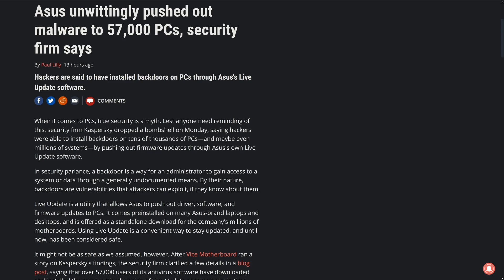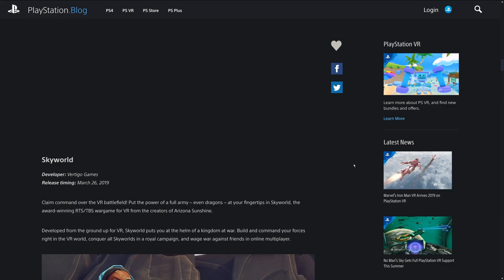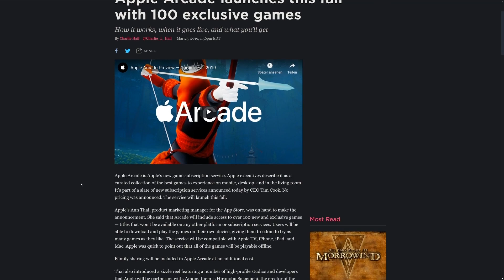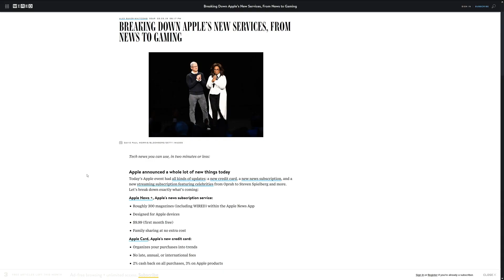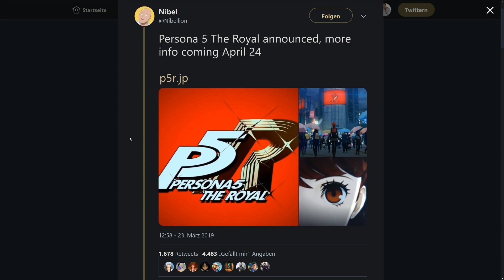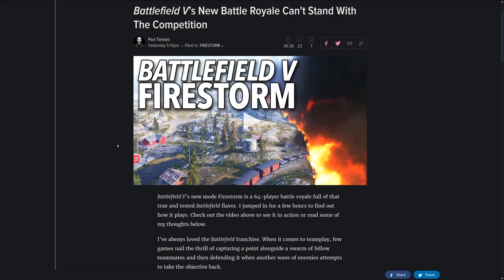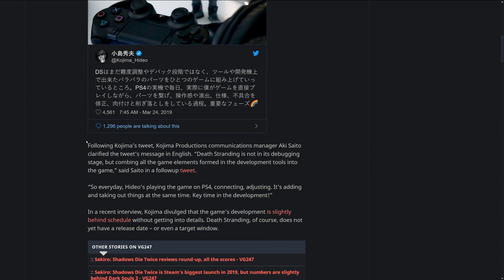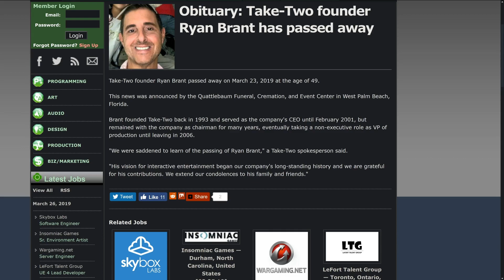2 new Nintendo Switches - No Man Sky VR - Apple Arcade revealed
Today in the news we have updates regarding two new Nintendo Switch console versions, State of Play from Playstation updats like No Man's Sky VR and Iron Man VR + Apple revealed its gaming service Apple Arcade!

SOURCES:

Asus Live opens gateway for hackers on 57.000 systems

Report: Nintendo could launch 2 new versions of the Nintendo Switch

Gearbox announces open Re-casting for the PAX East reveal

Bethesda confirms loads of new games are also coming to Steam